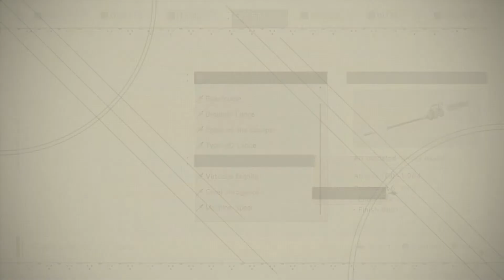NieR Automata Weapon Stories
Part seven of our casual exploration of the Weapon Stories for their philosophical insights